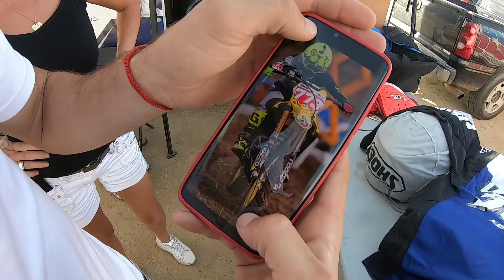Je roule avec un Champion au usa !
big usa : lebigusa
mx california : mx_california

je fais des vidéos depuis 1 an sur Youtube.

Montage Video Sur Adobe Premiere Pro : Monteur RBProdTV
Montage Photos sur Photoshop

j'ai 320k sur snap, je suis très actif sur ce réseau Venez me rejoindre